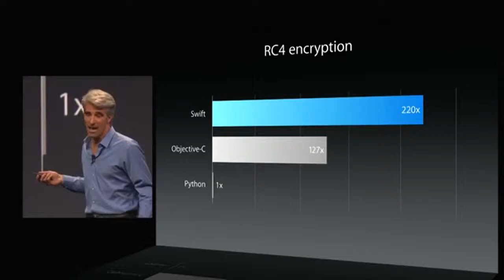Ultimate Geek Moment at WWDC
I think of myself as a real Mac geek. At least I did... until this moment at Apple's Worldwide Developer's Conference (WWDC) keynote. The crowd of software developers applauded thunderously over... God knows what. Even presenter Craig Federighi - Apple's senior VP of software engineering! - stumbled over the arcane terms... and got a good laugh line out of the response.